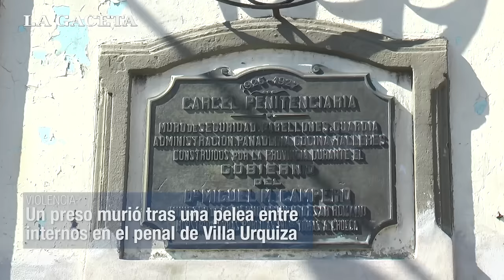Un preso murió tras una pelea entre internos en el penal de Villa Urquiza